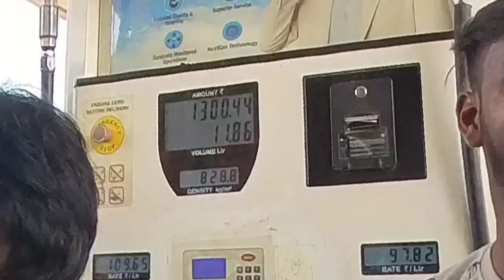HYDERABAD TO SRISAILAM RIDE ON MY DUKE 200 || TELUGU MOTO VLOG | FRIENDS .FUN .ENTERTAINMENT#duker02